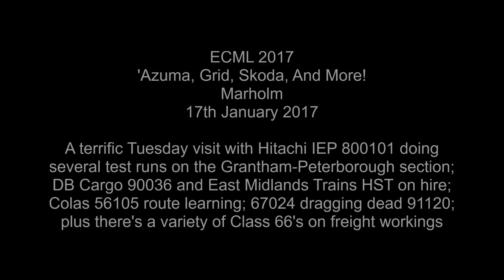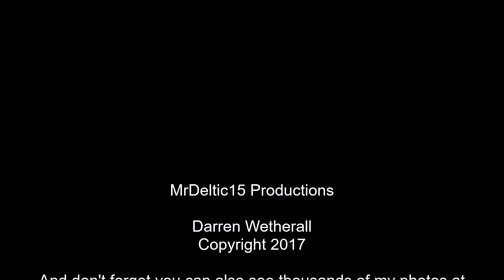ECML 2017 Azuma, Grid, Skoda & More! Marholm, 17th January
A terrific Tuesday with Virgin Trains Azuma 800101 making several daylight test runs on the Grantham-Peterborough route. There's also : Colas 56105 route learning; DB Cargo 90036 and a full East Midlands Trains HST set on hire to Virgin Trains; 67024 dragging dead 91120 light engine; a variety of Class 66's on plenty of freight workings; plus a few passenger workings and some crossovers - with a drone shot to finish!